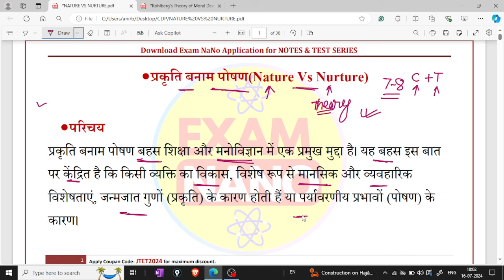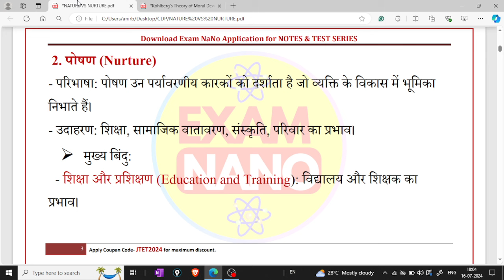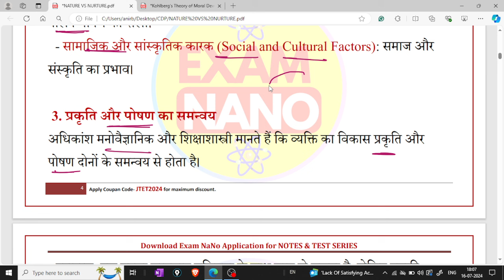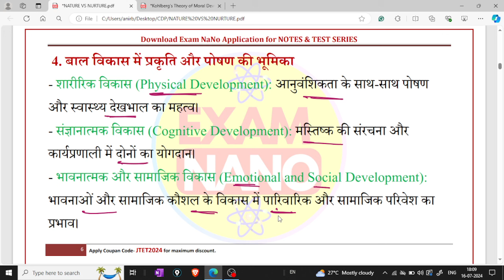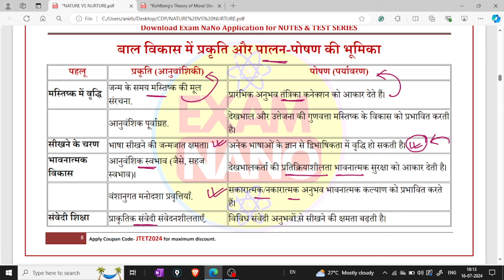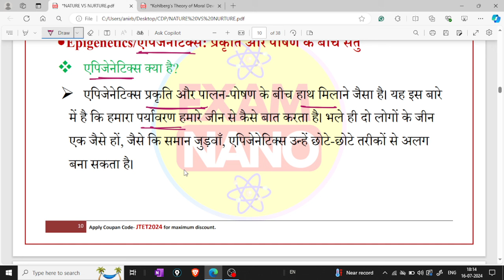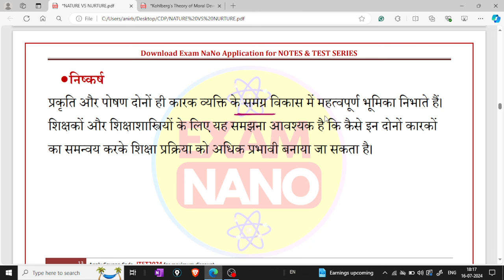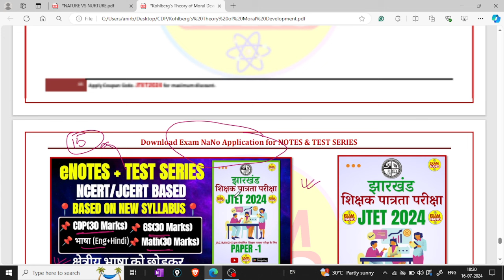झारखंड शिक्षक पात्रता परीक्षा -2024 | JTET 2024 CDP MCQ | JTET Syllabus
📌झारखंड शिक्षक पात्रता परीक्षा 2024 Paper-1 & Paper-2 Batch is Now Available on Exam NaNo Application .
📌झारखंड सहायक आचार्य JSSC PRT TGT Batch is Now Available on Exam NaNo Application .

Download Exam NaNo Application from Playstore 👍

Application Direct Download Link-

ALL JPSC UPDATE 2023:
Class-77 |  झारखंड शिक्षक भर्ती 2024 | JTET MAINS MATHS | JSSC PAPER 3 | JTET MATHS 2024 | JTET 2024
Class-85 |  झारखंड शिक्षक भर्ती 2024 | JSSC PAPER 3 TOP MCQ | JTET MAINS SOCIAL SCIENCE | JTET 2024
झारखंड शिक्षक पात्रता परीक्षा -2023 | JTET 2024 Paper-1 New Syllabus | JTET Syllabus|JTET 2024 |JTET